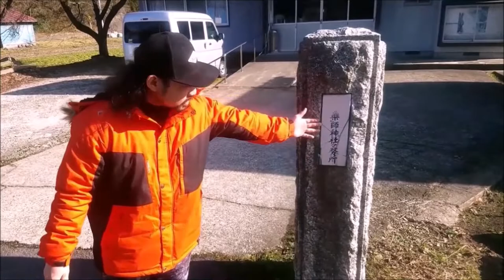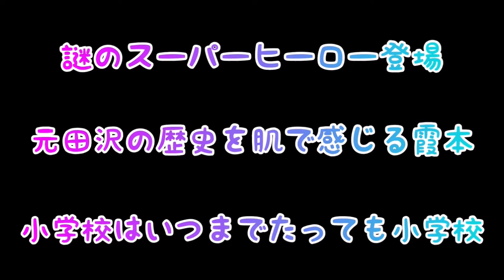第２回 街ぶら番組『さんぽ』in 元田沢(前編)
山形県酒田市の地域おこし協力隊『能美』＆『霞本』がお送りする街ぶら番組『さんぽ』の第２弾！

今回は、元田沢と言う集落をぶらぶらしてきました！もちろんゆる～くね！

地域の人達にもたくさんお会いできて、理想の『ゆるぶら』ができました！

まずは見てみて！そしてファンになって！！お願い！！